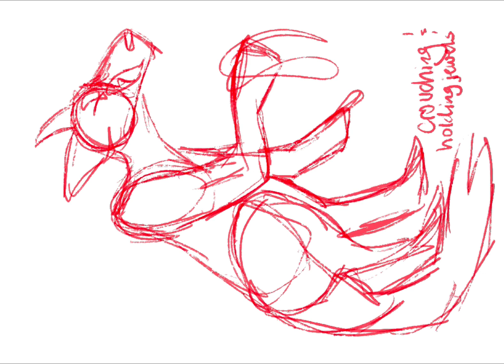Illustration Project Speedpaint || ep. 1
Happy April fools gang

To support me/ the channel consider checking out my